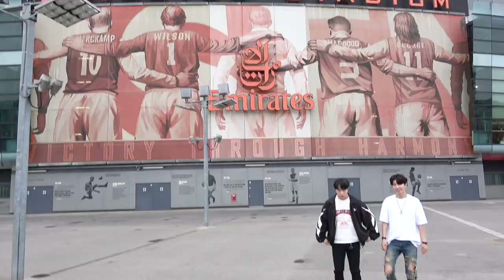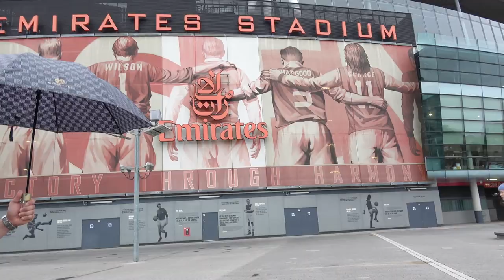BURSTERS (버스터즈)_ VLOG #3 'World Tour : K-ROCK REVELATION - UK'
Third VLOG of Bursters' 2019 UK Tour!
Check out how Bursters enjoyed the UK - when not on stage!
버스터즈의 세번째 영국투어 브이로그.
멤버들 모두 어떻게 영국을 즐겼는지 확인하세요!